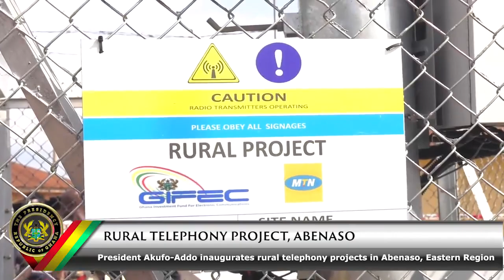Video Inauguration of Rural Telephony Nana Addo Dankwa Akufo Addo